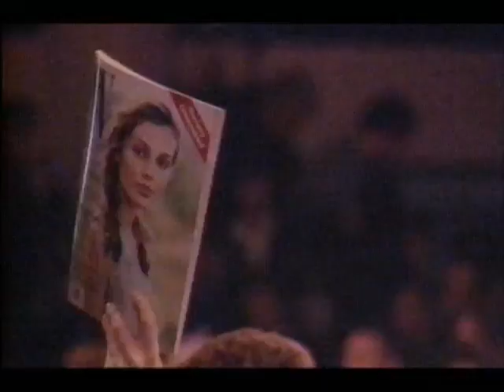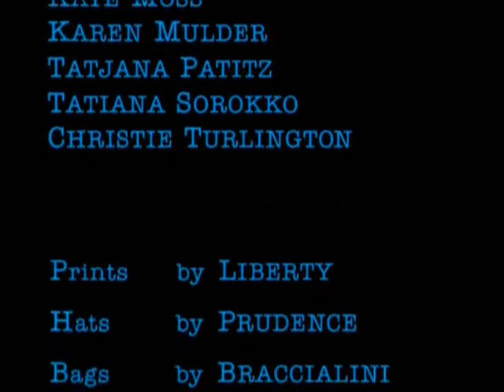Vivienne Westwood Fall 1994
Video taken from Vimeo. The video's director, Mike Figgis, posted the video on Vimeo with the following description: "This was one of Vivienne's great shows and almost every super model in the world was doing her shows. The clothes are amazing - this same collection was used by Robert Altman for his film Pret-a-Porter. It includes interviews with Vivienne and Naomi Campbell.The film was shot on Beta SP and Hi-8 by myself and the great French DP Jean-Francois Robin (Betty Blue, the Browning Version)." Director - Mike Figgis, Producer - Romany Turner, Editor - John Smith